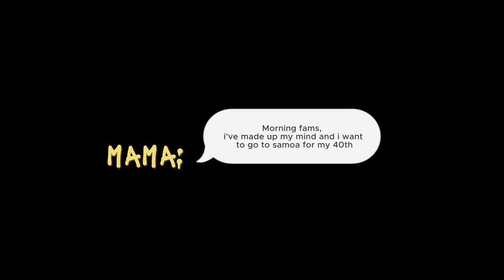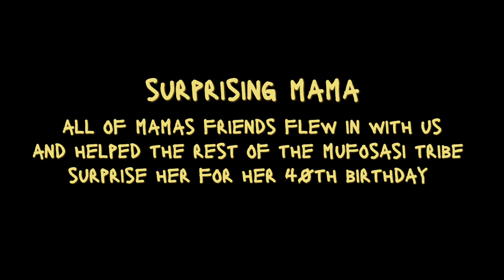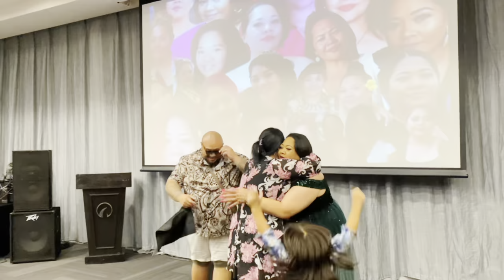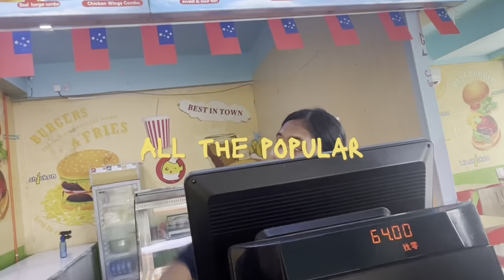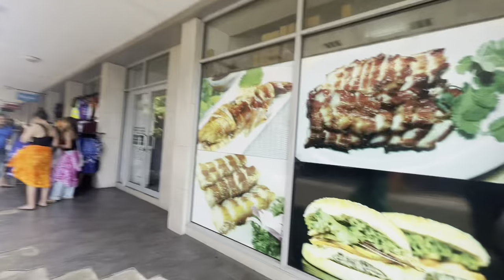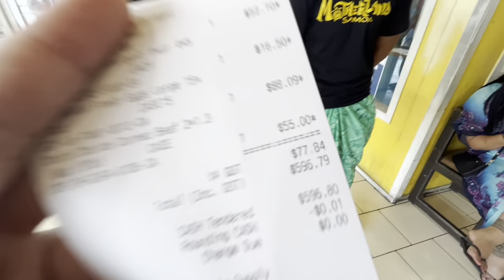MUFOSASI TRIBE TAKE ON SAMOA PART 1 || BUS RIDE || SULAS BAKERY || MARKETS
Whats Up Mufosasi Tribe!

SAMOA TRIP PART 1
In this vlog the Mufosasi Tribe take on Samoa for Mamas  Surprise 40th birthday, with the help of Mamas closest friends we were able to make this birthday and trip to samoa one of the most memorable moments for all of us.